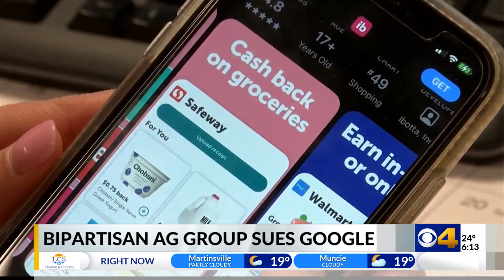Indiana AG Rokita among bipartisan group suing Google over location tracking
A bipartisan group of attorneys general is suing Google, claiming the tech giant can track your location even when you believe that setting is turned off in your account.